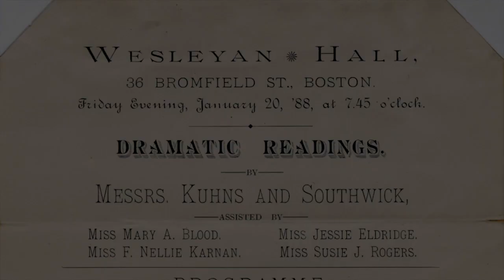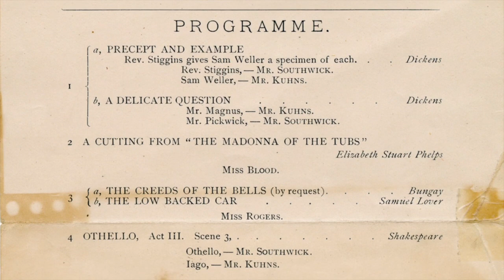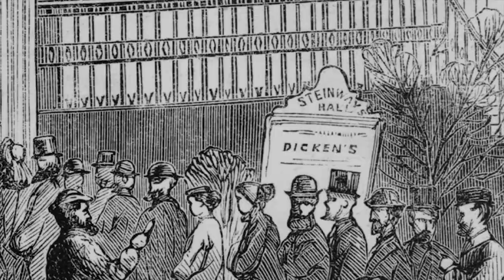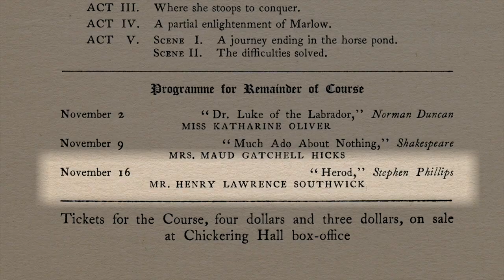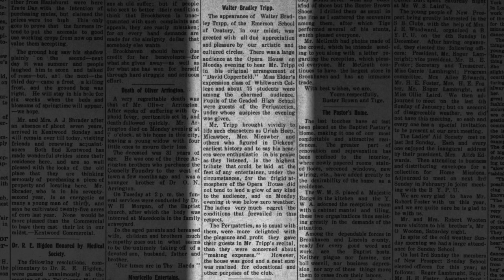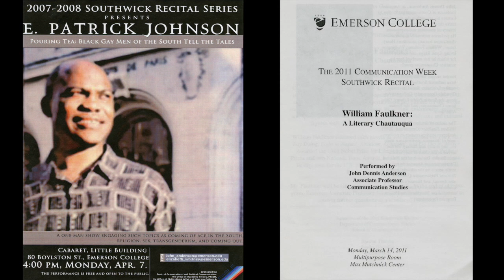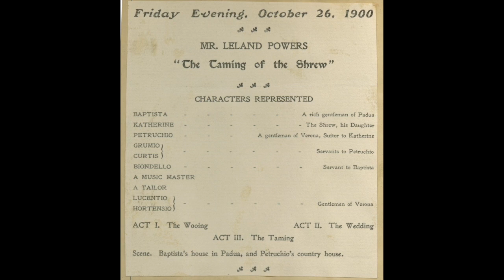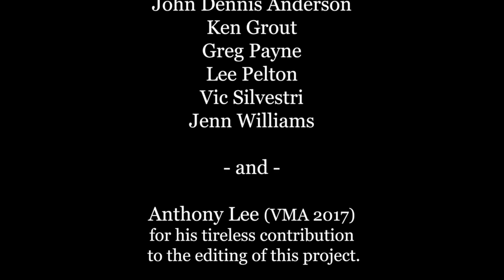Southwick Recital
Welcome to the 2021 Southwick Recital, one of Emerson's oldest traditions!